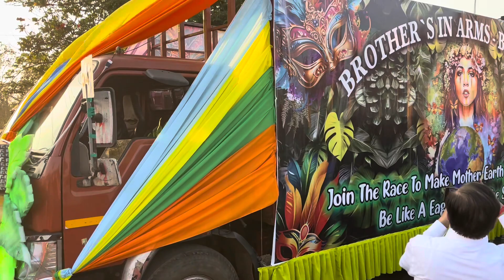Viva carnival Goa 2024 | Best carnival moment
Goa carnival at Porvorim